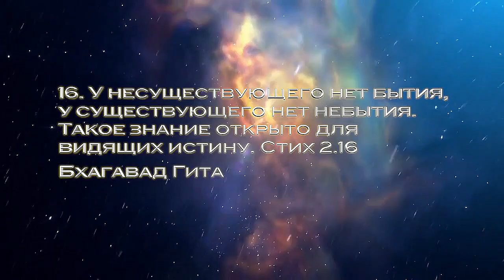Видение - раздвоение личности, влияние порчи, воздействие духов и психическое состояние!